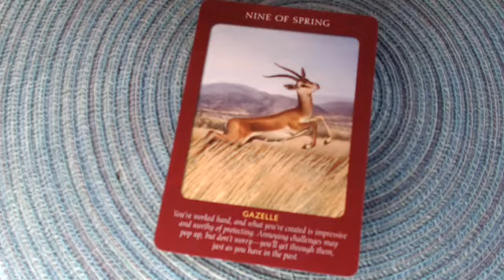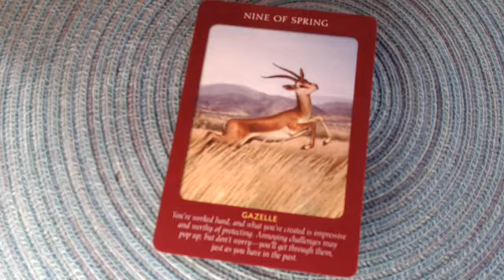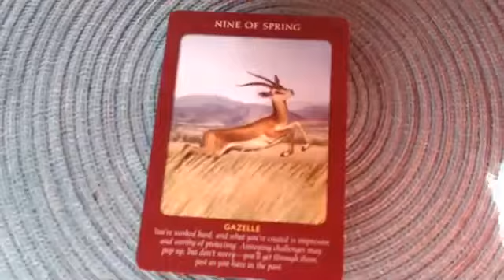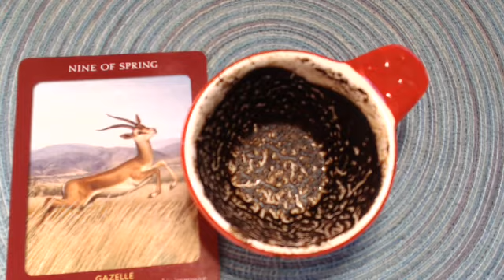Virgo Weekly Coffee Cup reading Dec 7/20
It will be OK!!!  You will get over this bump just like before. Your creation is very impressive. Stay determined and protect your the fruits of your labor.

Yola's Coffee Cup Psychic Reading/Facebook
Yola's Energies/ Facebook